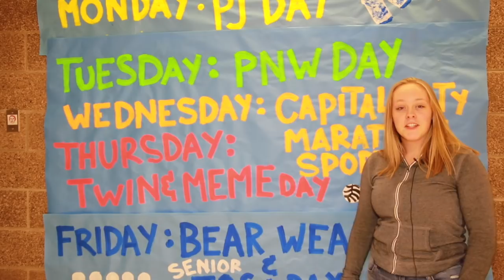Monday, October 15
October 15 announcements